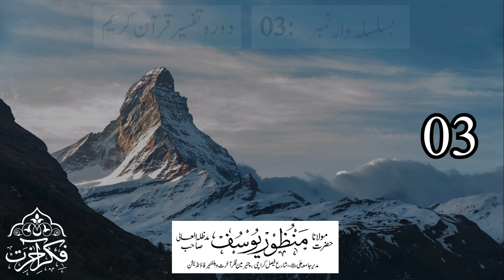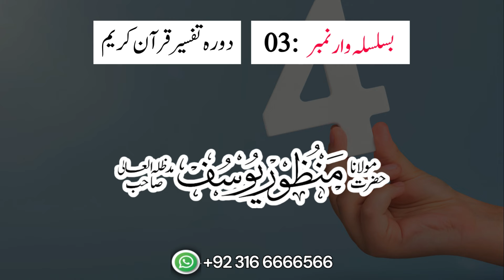Tafseet Clip # 03 | Waliden k liye khusosi clip | Hazrat Maulana Manzoor Yousuf Sahab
Tafseet Clip # 03 | Waliden k liye khusosi clip | Hazrat Maulana Manzoor Yousuf Sahab | Fikr-e-Akhirat

اپنی اولادوں کو یہ 4 بلند ترین صفات سکھائیں

تفسیر کلپ 3
تفسیرِ قرآن کریم سے منتخب شدہ مفید و مختصر کلپ

Consider Following Us On Social Media..

،فکرآخرت سوشل میڈیا سروس کئی سالوں سے دین کی خدمات میں مصروف عمل ہے فکرآخرت سوشل میڈیا سروس کئی سالوں سے دین کی خدمات میں مصروف عمل ہے
جس پر آپ حضرات،  حضرت مولانا منظور یوسف صاحب دامت برکاتہم کے اصلاحی بیانات اور شارٹ کلپس وغیرہ کے ساتھ ساتھ دیگر اسلامی اور اصلاحى چیزیں بھی حاصل کرتے ہیں اور اپنے قلوب کو دین کى روشنى اور ایمان کى حلاوت سے مزین کرتے ہیں۔۔

استاذ محترم حضرت مولانا منظور یوسف صاحب دامت برکاتہم العالیہ کے دیگر مختلف بیانات اور دینی مسائل و احکامات کو واٹس ایپ میں حاصل کرنے کے لیے نیچے دیئے گئے لنک پر کلک کر کے ہمارے واٹس ایپ کے آفیشل گروپ میں جوائن ہوجائیں۔۔۔⬇️

Join our official group by clicking on the link below to get bayanat of Hazrat Maulana Manzoor Yousuf Sahab Damat Barakatuhum ul Aliya and other religious informative posts and knowledge in Whats App.